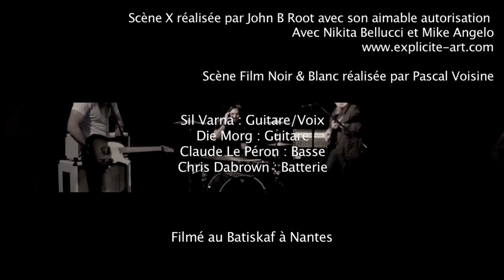Café Clap - J'ai le diable dans mon jeans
Clip réalisé par Guilhem Gestin au Batiskaf à Nantes
Musiciens : Sil Varna, Die Morg, Claude Le Péron, Chris Dabrown
Cadre : Geoffrey Métivier & Pascal Voisine
Montage : Pascal Voisine
Etalonnage et Habillage par Café Clap : Ronan Grassat, David Brunet & Quentin Creuset
Scène X avec Nikita Bellucci & Mike Angelo, réalisée par John B Root
Extraits Film noir&blanc réalisé par Pascal Voisine